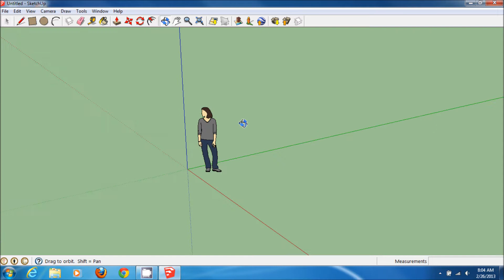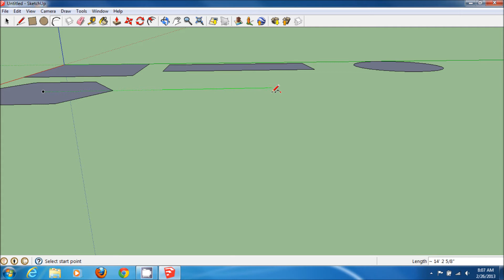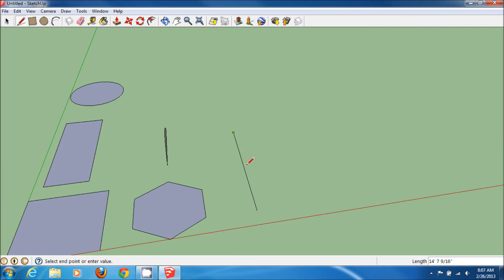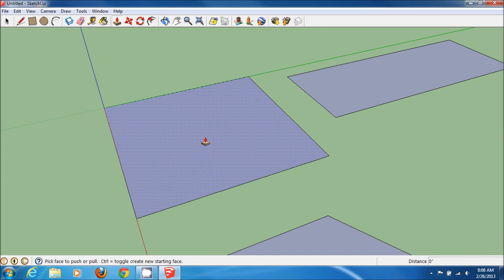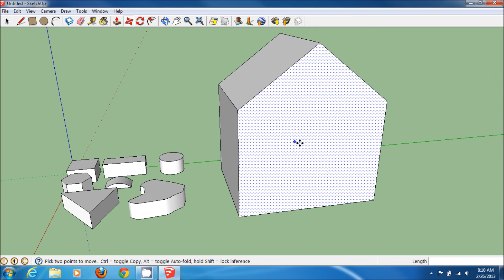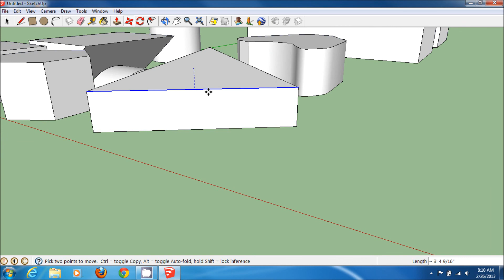Google SketchUp 8 Lesson 2 - Basic Shapes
Learn how to create 2D shapes and eventually turn them into 3D shapes.

If you have any questions, feel free to shoot me a PM.